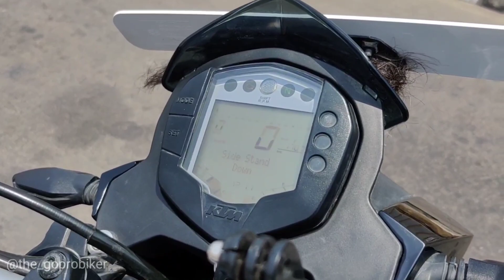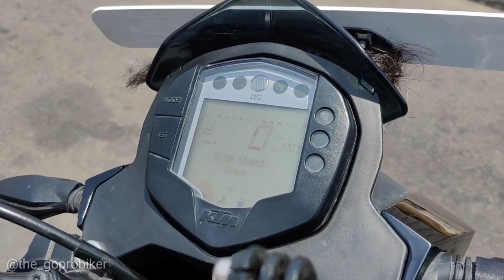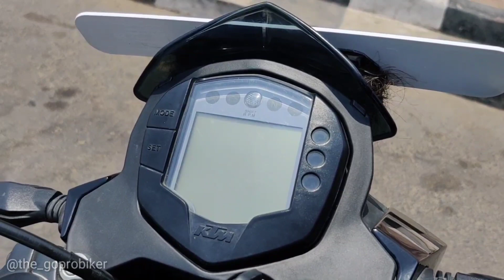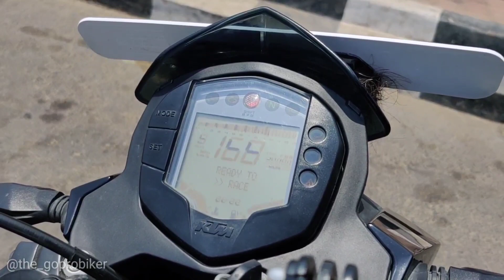KTM DUKE125 DETAIL REVIEW IN TAMIL BY THE GOPROBIKER/ VISHNU GAJA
The all new ktm duke125 full detail review in Tamil/
Braking | top speed | handling.

Do support my YouTube channel

Thanks to Mr. Manoj ( bike owner)

Intro design: Mr. Chandru

Always wear helmet and safe ride.

Thanks,

The_goprobiker/ Vishnu gaja